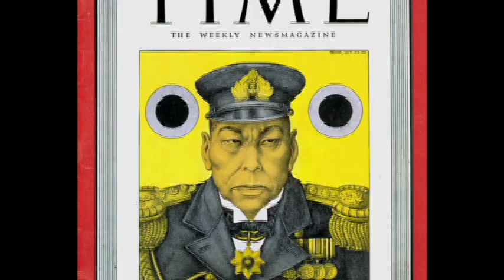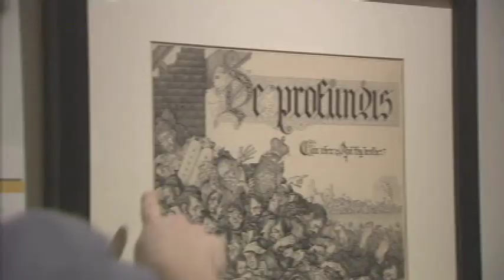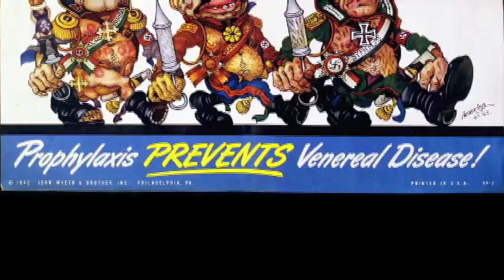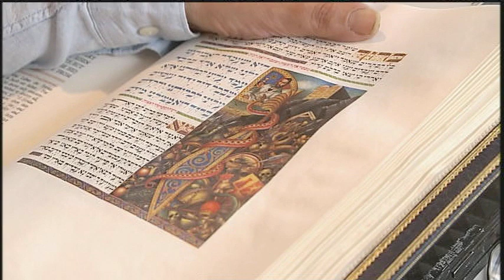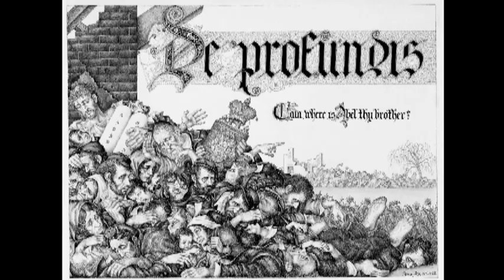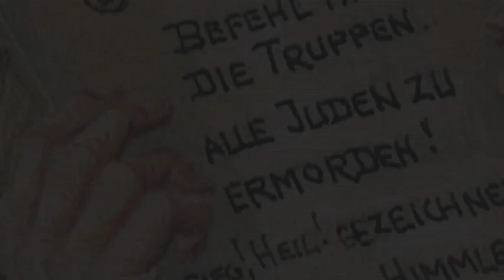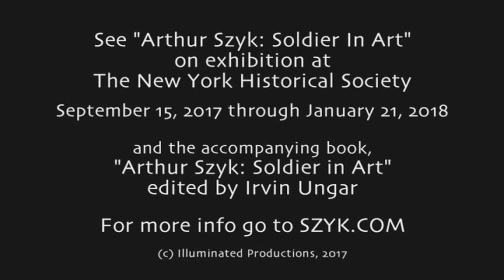Friends of Arthur Szyk: Celebrating a Soldier in Art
Directed and produced by Jim Ruxin with Irvin Ungar, Illuminated Productions, Burlingame, CA. 2017. 8:11.